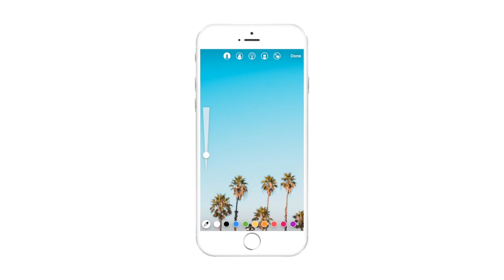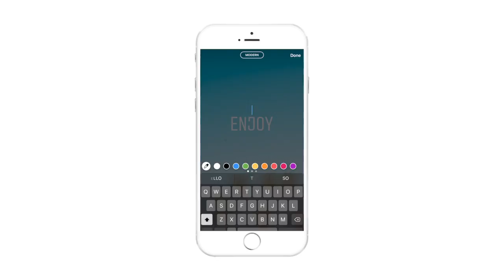HOW TO: Insta Story Background Color (Transparent + Full Color)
Here is how to make your Insta Story background color transparent or full color. It can be any color you want.

Tip #1: Hold your photo on a color to reveal all the colors available on Instagram.

Tip #2: Hold your finger on the screen to turn the whole screen into one color.

Tip #3: Use the eraser tool to make cool designs.

Have fun!

Music